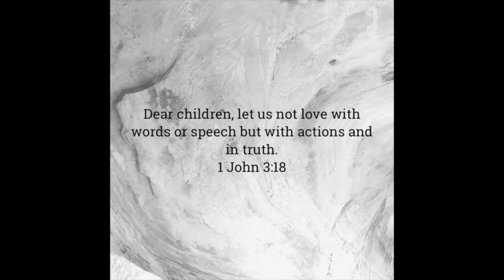Love part 2 - Daily Devotion with Sami Watts - Tuesday 16th March 2021